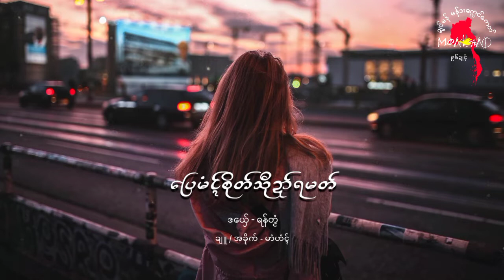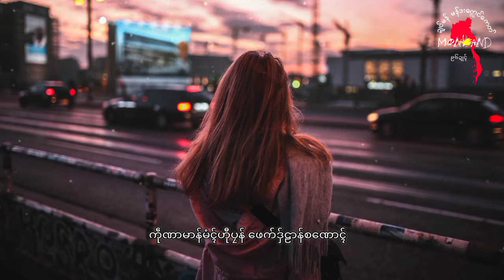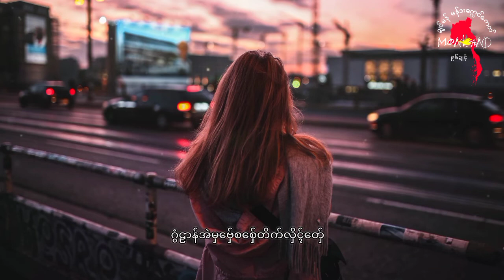ပြေမံၚ်စိုတ်သီုဍာ်ရမတ် ရန်တၟံ/ Mon Music